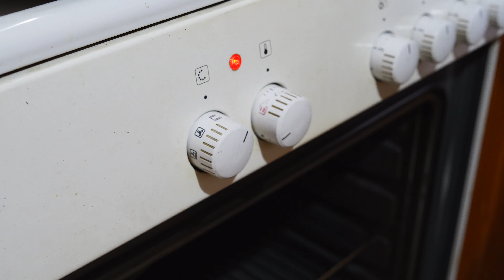Greek lima beans cooked in the oven